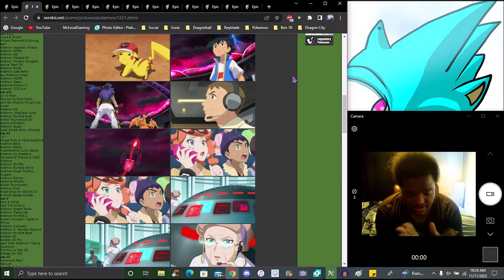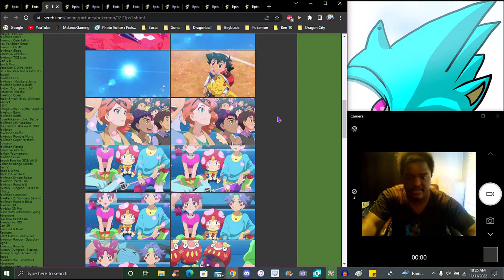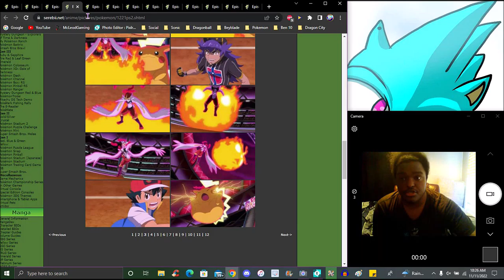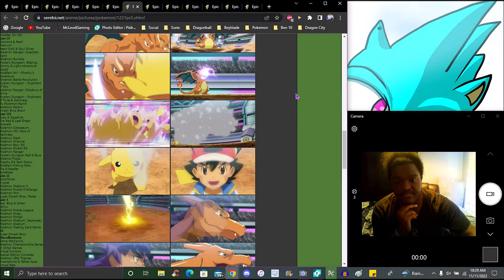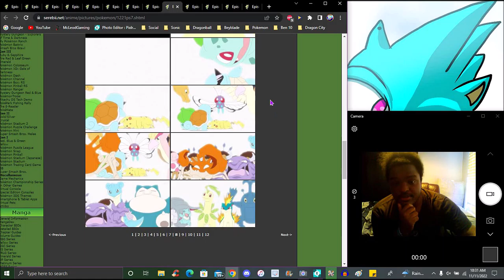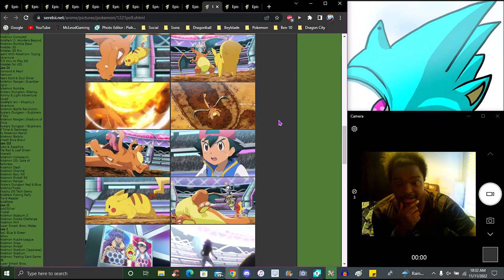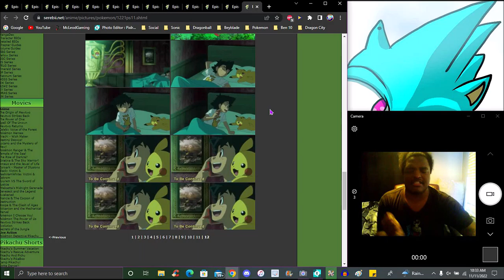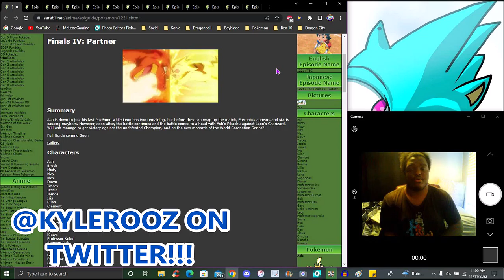ARE BOY WON THE W!!! ??? ASH VS LEON ROUND 4!!! ??? IN THE NEW PS&S ANIME 2019 EPISODE REVIEW!!! ???